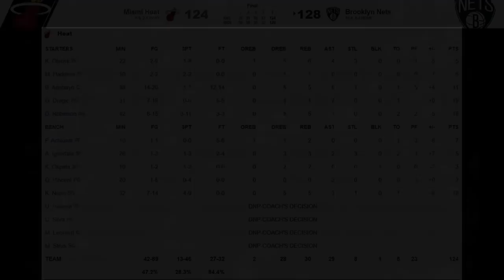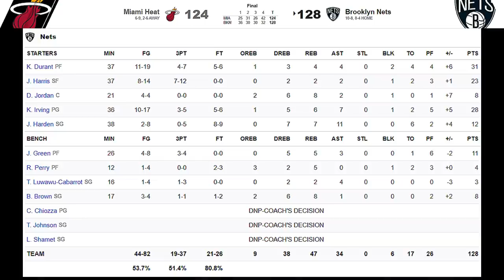충격의 2연패를 당한 브루클린 트리오가 마이애미 히트를 만나다! |1월 24일